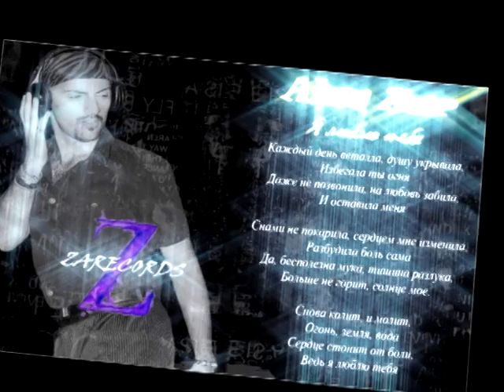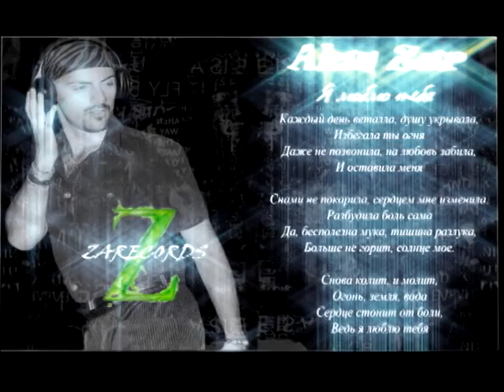Alan Zar - Я люблю тебя (2013)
Каждый день веталла, душу укрывала,
Избегала ты огня
Даже не позвонила, на любовь забила
И оставила меня

Снами не покорила, сердцем мне изменила,
Разбудила боль сама
Да, бесполезна мука, тишина разлука,
Больше не горит, солнце мое

Снова колит, и молит,
Огонь, земля, вода
Сердце стонет от боли,
Ведь я люблю тебя